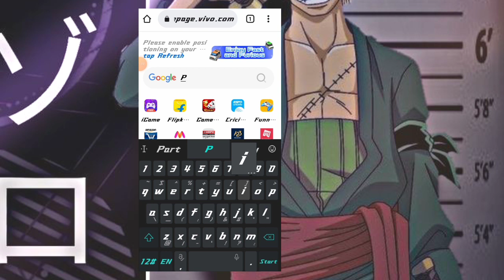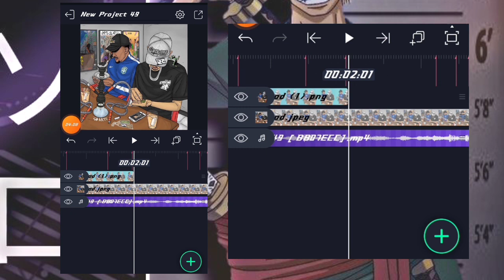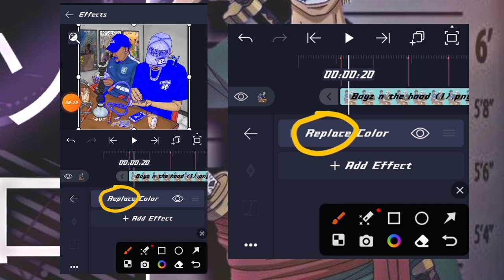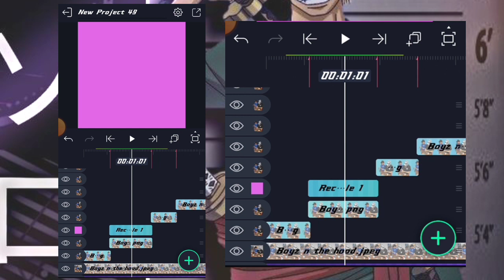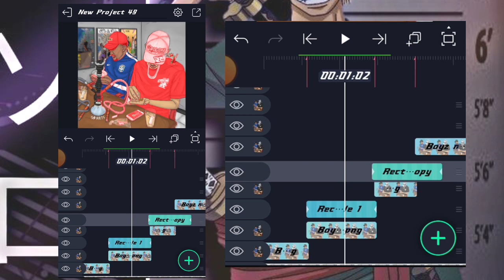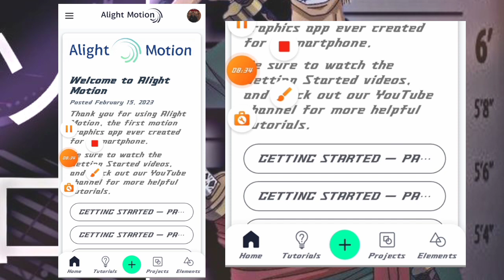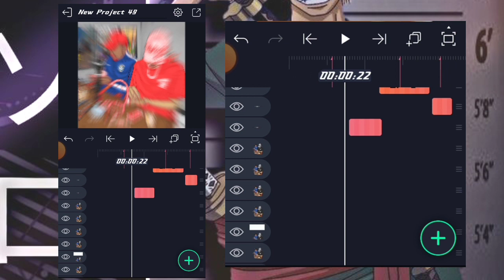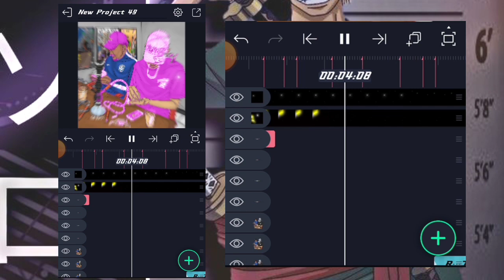Agan agan angna tolgija effect alightmotion edit tutorial video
Rimchaksoa sakantikon ia gitalgipba videona

Pixlr